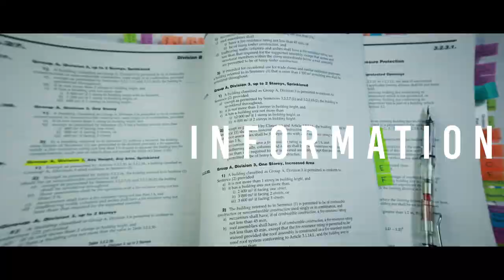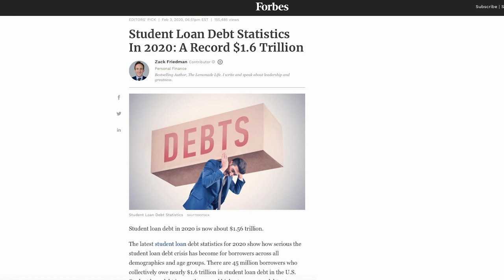Before doing a Masters in Architecture watch this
In today’s video we discuss the key factors to take into consideration when doing a Masters degree in Architecture.

If you want to jump around in the video, the following are the timestamps:

0:00 Intro
0:55 Reason
3:55 Finances
13:18 The School/Program
15:10 Apply & Decide Later
16:40 Plan & Prepare